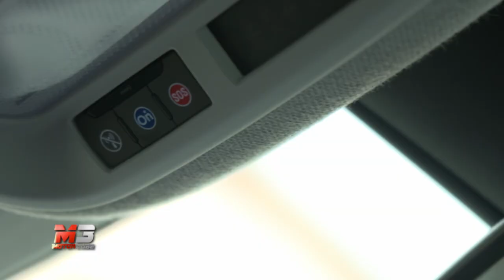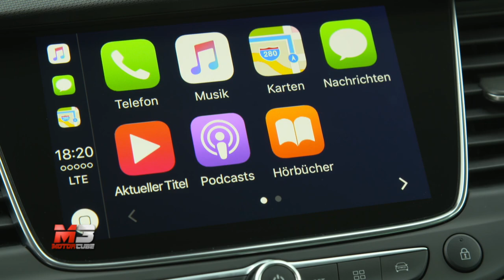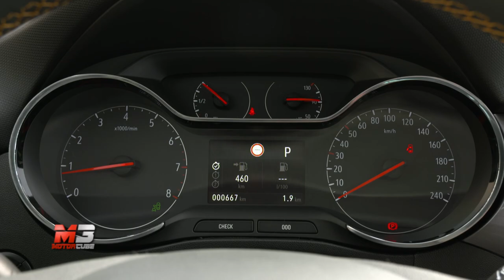NEW OPEL CROSSLAND X 2017 - STEFANO VIRGILIO RACCONTA LA NUOVA CROSSLAND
Stefano Virgilio, Capo Ufficio Stampa Opel Italia, racconta la nuova Opel Crossland X 2017.